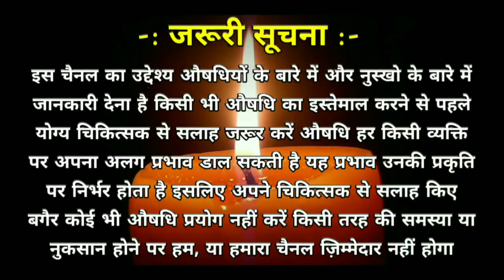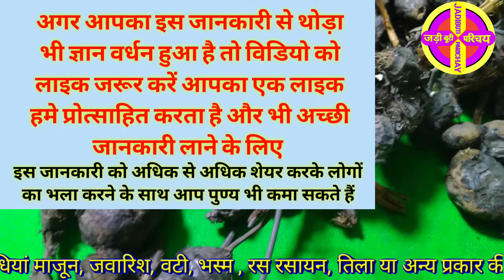#82 Nagar Motha नागरमोथा एक सुगंधित जड़ी-बूटी जो अनेकों रोगों में लाभ करती है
आयुर्वेदिक औषधियों बैद्यनाथ, हमदर्द, रैक्स, सदर,मैक्स, यूनानी एवं अन्य प्रकार की आयुर्वेदिक औषधियों की जानकारी और रिव्यु को देखने के लिए HEALTH TOUCH चैनल पर जाकर जानकारी प्राप्त कर सकते हैं
 चैनल पर जाने के लिए नीचे दिए गए लिंक पर क्लिक करें

इस वीडियो में हमने --  औषधि -- के बारे में पूरी जानकारी दी है वीडियो को लास्ट तक जरूर देखिएगा पूरी जानकारी प्राप्त करने के लिए अगर आप -- Aushdhi -- को खरीदना चाहते हैं तो नीचे दिए गए लिंक पर क्लिक करके खरीद सकते हैं

जरूरी सूचना :- इस चैनल का उद्देश्य औषधियों के बारे में और नुस्खो के बारे में जानकारी देना है किसी भी औषधि का इस्तेमाल करने से पहले अपने चिकित्सक से सलाह जरूर करें औषधि हर किसी व्यक्ति पर अपना अलग प्रभाव डाल सकती है इसलिए अपने चिकित्सक से सलाह किए बगैर कोई भी औषधि प्रयोग नहीं करें किसी तरह की समस्या या नुकसान होने पर हम, या हमारा चैनल Jadi buti Parichay और ज़िम्मेदार नहीं है